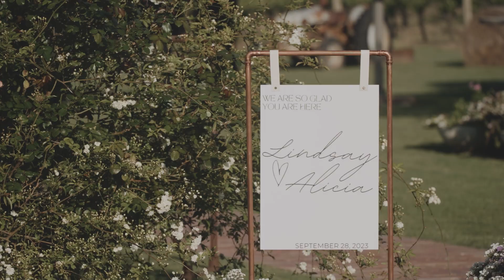Duuet Wedding | Alicia + Lindsay Wedding Film | Acacia Ridge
Wedding Venue - Acacia Ridge
Gown - D’Italia Couture
Suit - Opal Formal Wear
Florals - Flowers by Melissa Jane
Entertainment - Music with Memories

82545